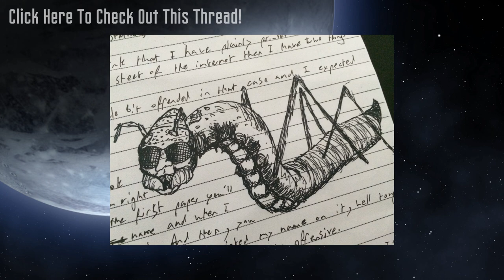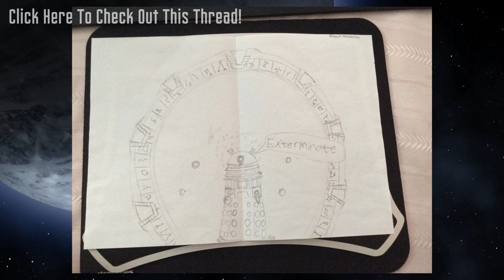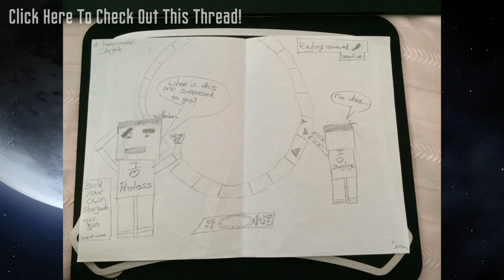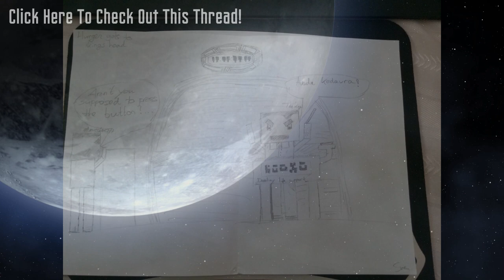Fan Art #2 - The Magical Reindeer Chronicles [TARDIS Deliveries]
Today, awesome fanart from the POlice Box & a confession from a Jelly Baby murder.

Mod Division Staff: TheiKing, Yofreke, GiraffeStock, Istein